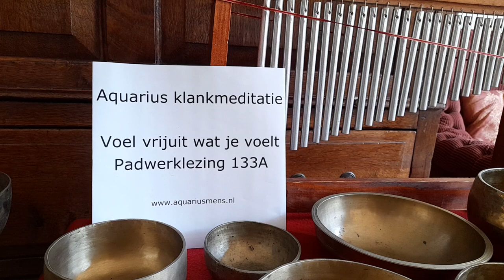Aquarius klankmeditatie Voel vrijuit wat je voelt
Aquarius klankmeditatie gebaseerd op citaat Padwerklezing 133A - Voel vrijuit wat je voelt